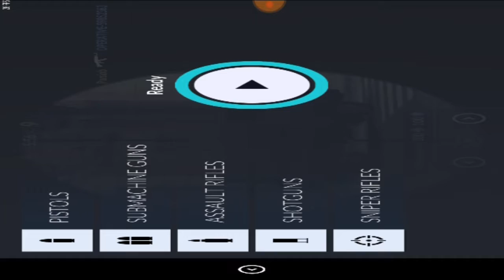Critical ops team deatchmatch gameplay android